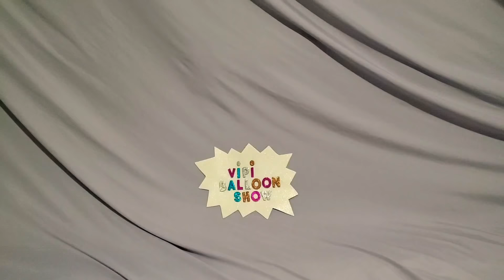DECORATING PINK BALLOON WITH UNICORN STICKERS AND POPPING IT!!!